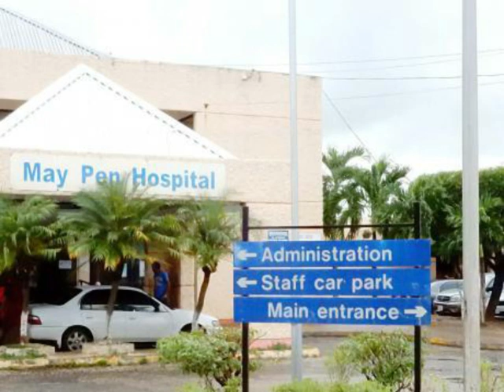Jamaica News Today July 09, 2022